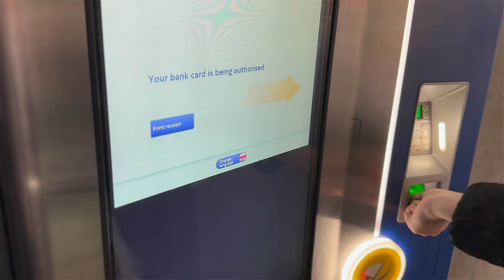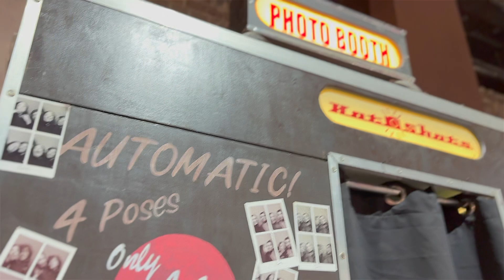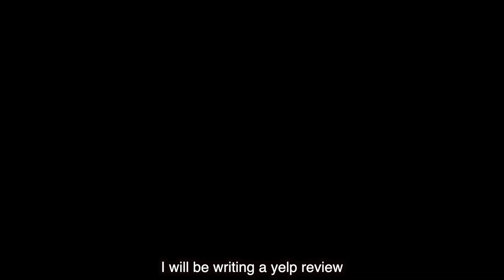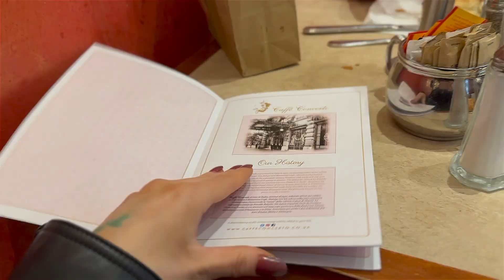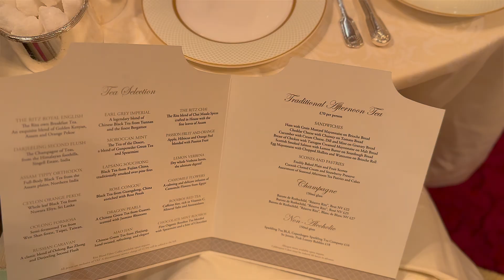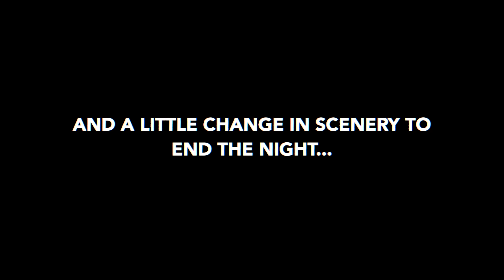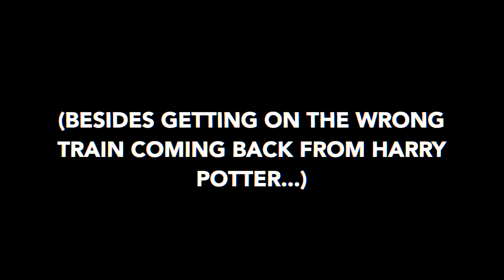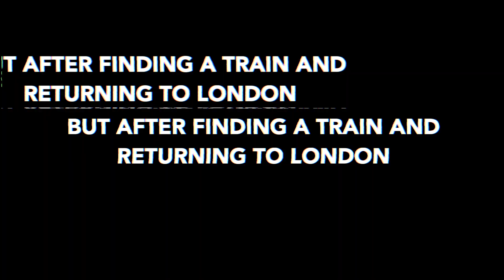MY FIRST TIME IN LONDON | Travel Vlog Pt.1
Hiii guys!! First off, happy new year! Sending all my love and joy to you in 2023… 🫶🏼 On another note, I’m back with another vlog, BABY! What better way to start a new year than exploring the UK & Europe for the first time? First stop… LONDON 🇬🇧 I’ve been anticipating this trip for months and couldn’t wait to share my experience with you all! I hope you enjoy… XOXO 🖤

OTHERS...